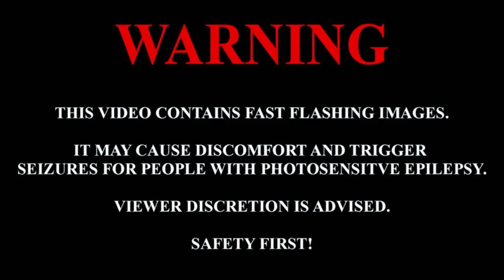NewerNewest x Curren$y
NEWER NEWE$T pulls up to holla @Curren$y